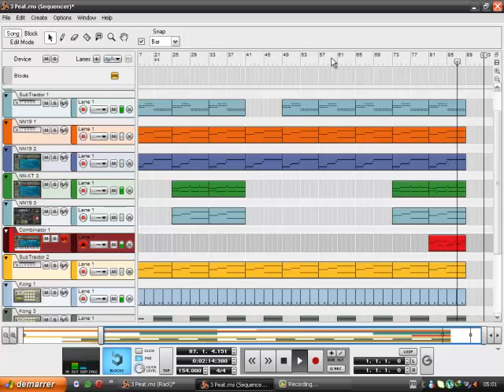Lil Wayne - 3 peat (Reason 5 Remake)